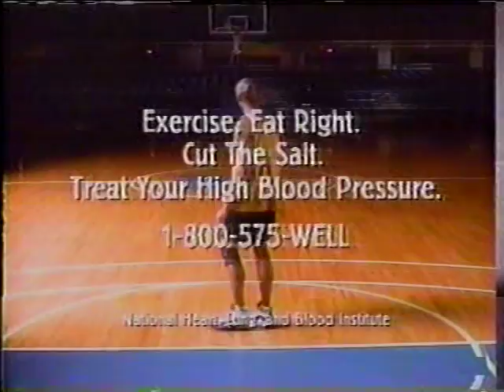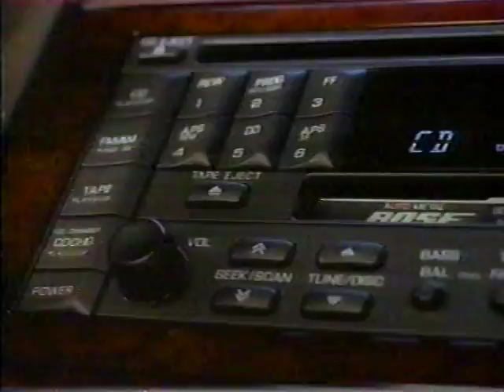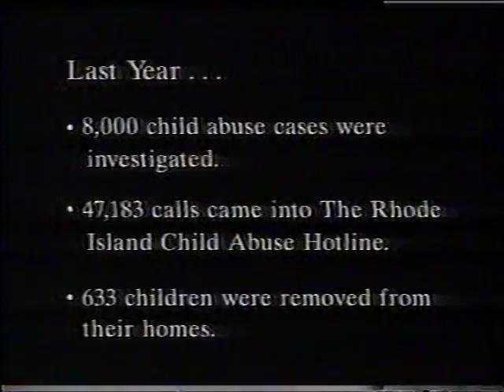Siskel & Ebert Classics - 5/10/96 - Twister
Plus Winona Ryder in the bomb BOYS, Johnny Depp in COLD MAN, a young (pre-plastic) Kate Beckinsale in COLD COMFORT FARM and CAPTIVES in this early May '96 episode.